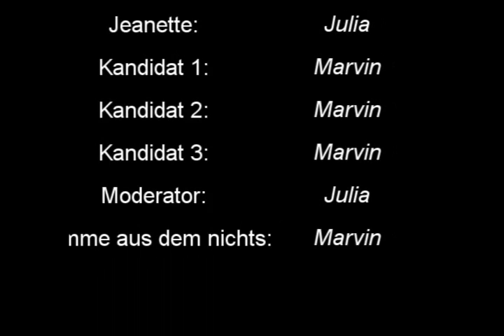HERZBLATT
Wer ist jeanettes neues Herzblatt?